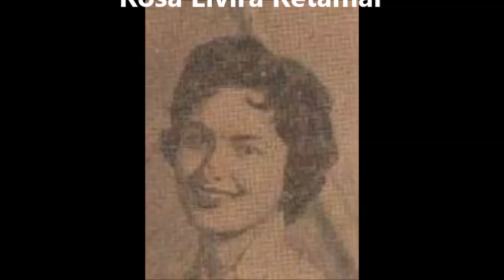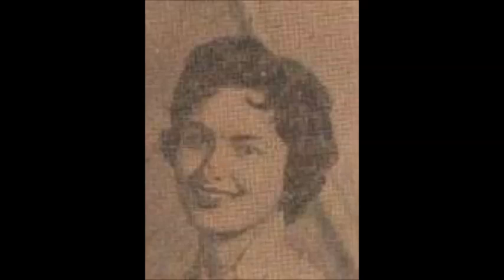CUANDO ESTOY CONTIGO (Yoli Retamar - Julio Luján) ERNESTO MONTIEL Y SU CUARTETO SANTA ANA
CUANDO ESTOY CONTIGO (Yoli Retamar - Julio Luján) ERNESTO MONTIEL Y SU CUARTETO SANTA ANA canta GREGORIO MOLINA